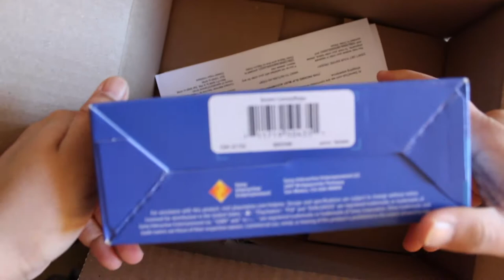Unboxing PS4 Controller - Green Camouflage - First Video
Product Description :
Sony Playstation 4 Controller
Color - Green Camouflage
Cost - 50$
Store/Site - Sam's Club